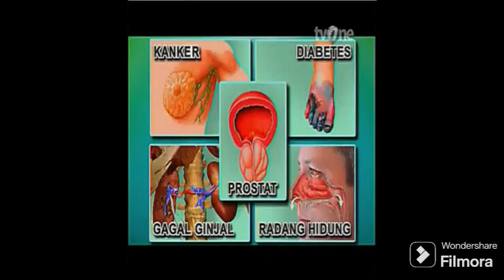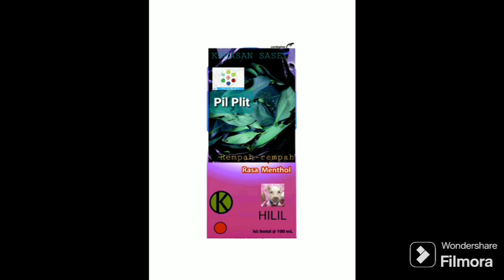Obat Pil Plit.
Jangan pesan ke saya... 🤭🤭